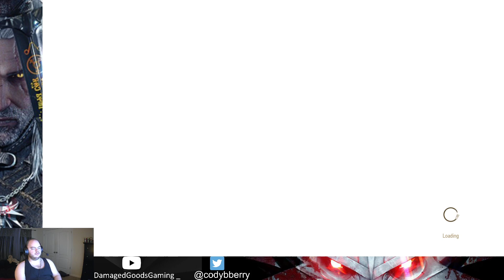THE BLOODY BARON | The Witcher 3: Wild Hunt (Part 5) PC 60fps